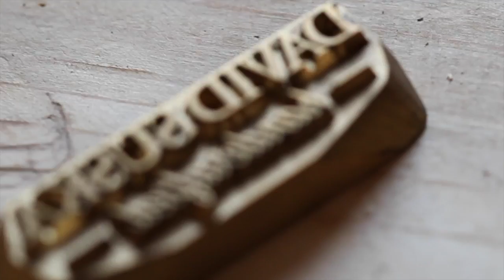Making of Gathering pouch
Výroba pytlíku na sběr bylin v přírodě (Gathering Pouch) z mojí dílny. Příjemné pokoukání, David Šuška